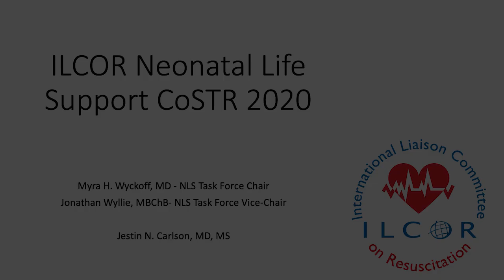Neonatal Life Support: 2020 International CPR and Emergency Cardiovascular Care CoSTR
Task Force Chair and Vice-Chair discuss the 2020 treatment recommendations for Neonatal Life Support